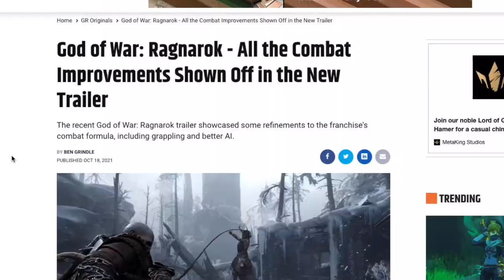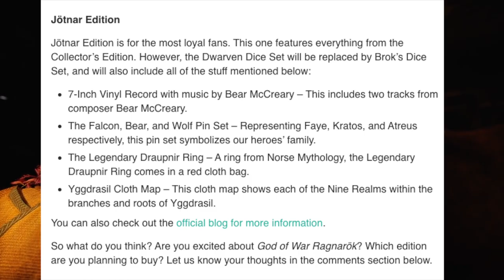New God of War Ragnarok Details Revealed! (With Breakdown)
In this God of War Ragnarok video, I will be revealing new details about the game, a breakdown of God of War Ragnarok's story with its connection to the previous game, and shocking theories about the game. Last week, PlayStation released a God of War Ragnarok cinematic trailer and an unboxing video. The release date for God of War Ragnarok has also been confirmed. This raises a lot of questions for fans so I wanted to make a God of War video with new information and everything to know about the game. The theories just make the video entertaining. In this theory video, I will answer questions people could have about the game. What is God of War Ragnarok's story focusing on? Who are the antagonists in God of War Ragnarok and why? How does God of War Ragnarok connect to God of War 4's plot? What will combat mechanics be like in God of War Ragnarok? Can we use different shields in God of War Ragnarok?  Will popular weapons return to the game? How much does it cost to upgrade the game from PS4 to PS5 edition? What bonuses come with each special edition of God of War? When can we start preordering the game? More questions will be answered in the video in a storytelling manner. Links will be below timestamps.

These are the good parts of my God of War Ragnarok video.
0:00 Intro
0:19 God of War Ragnarök cinematic trailer
0:34 What is God of War Ragnarok's release date?
0:48 What is God of War Ragnarok's story? (Theory & New Details)
2:31 Why are Kratos and Atreus looking for Tyr?
3:24 Is Odin making an appearance in God of War Ragnarok?
3:32 Who are the antagonists in God of War Ragnarok?
4:10 What is Thor's connection to God of War games?
4:47 What characters will return to God of War Ragnarok?
5:16 What are combat mechanics like in God of War Ragnarok?
5:33 Will there be different shields with abilities in God of War Ragnarok?
5:45 What enemies could Kratos face in God of War Ragnarok?
5:54 Can we visit all 9 realms in God of War Ragnarok?
6:03 What bonuses come with each God of War Ragnarok special edition?
6:11 What items are in the collector's and jotnar edition for God of War Ragnarok?
6:42 Can players upgrade God of War Ragnarok from PS4 to PS5 edition?
6:48 Will there be a PC version of God of War Ragnarok?
6:55 When we can start preordering God of War Ragnarok?
7:03 Rewards we receive from preordering any edition of the game?
7:20 Is Fenrir an ally to Kratos and Atreus in God of War Ragnarok?
8:15 Will Valkryies help Kratos and Aiden fight the Aesir?
8:23 Will Atreus kill Kratos?
8:34 Outro

Here is also my Quarry playlist consisting of theory videos for the game as well as gameplay videos. They're fun videos, so don't miss out on this

If you are not familiar with God of War Ragnarok here is a short summary: 3 years following the events of the previous game, Fimbulwinter will begin the events of Ragnarok, the end of the world. Kratos and his teenage son Atreus traverse the nine realms to seek out a means of preventing Ragnarok while attempting to uncover answers behind Atreus' identity as Loki. This journey will lead them to the Norse God of War Tyr who was previously believed to be dead.

Keywords in this video include: New God of War Ragnarok Details Revealed! (With Breakdown), globalcherry, God of War Ragnarok, New God of War Ragnarok Details, god of war, God of War Ragnarok Trailer, Ragnarok, Jotnar Edition, Collector's Edition, god of war ragnarok breakdown, god of war ragnarok theories, and god of war ragnarok unboxing